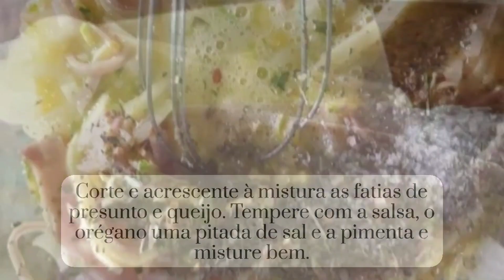COMO FAZER OMELETE DE FRIGIDEIRA.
APOIO:
BETO POTÊNCIA LEDs
Lâmpadas, luminárias, refletores e fita de led.
Impressão de boletos, confecção de carimbos.
Grande variedade de produtos importados.
Recargas de celulares.
Rua Coronel Teixeira Pinto, 544 - Centro, Cruz-CE
Próximo ao Banco do Brasil.
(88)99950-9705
APOIO:
SALÃO E BARBEARIA FIO E NAVALHA
Barba, Cabelo e Bigode.
Rua Celso Araújo, Cruz-CE
Próximo ao colégio do Ginásio
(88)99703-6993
Org. Vanderlei
Este omelete de frigideira é uma sugestão de almoço ou jantar prático e econômico. Você prepara facilmente em menos de 30 minutos e desfruta de uma refeição completa e saborosa! Neste caso adicionei ao meu omelete queijo, presunto, abobrinha e cebola, mas você pode completar com o recheio que mais gostar. Confira aqui no Receita do Dia como fazer omelete e prove minha receita de omelete de frigideira!
4 convidados 30m Prato principal Dificuldade baixa
Características adicionais: Custo econômico, Na frigideira
Ingredientes para fazer Omelete de frigideira:
 5 ovos
 3 fatias de queijo mussarela
 2 fatias de presunto
 3 colheres de sopa de farinha de rosca
 1 colher de sopa de azeite
 1 abobrinha
 25 gramas de manteiga sem sal
 1 cebola
 Sal do Himalaia
 Pimenta calabresa
 Salsa desidratada
 Noz moscada
 Orégano
video/ovos-comida-alimento-refeicao-6287605/
video/cafe-da-manha-cozinhando-cozimento-culinaria-6288300/
video/apetitoso-tentador-tigela-bowl-6288303/
video/cafe-da-manha-cozinhando-cozimento-culinaria-6288308/